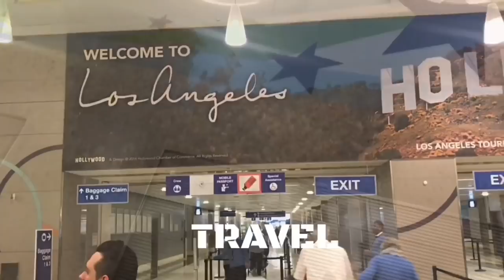How To Become A Sports Medicine Orthopedic Surgeon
In this video, I had the opportunity to chat with Heather Chambers, MD a Sports Medicine Orthopedic Surgeon about life as a Sports Medicine doc, education required, being a mom of 3 kids while in training, and tips for all.

1/2-Inch Extra Thick Exercise Mat with Carrying Strap